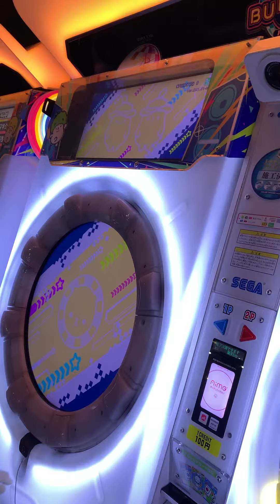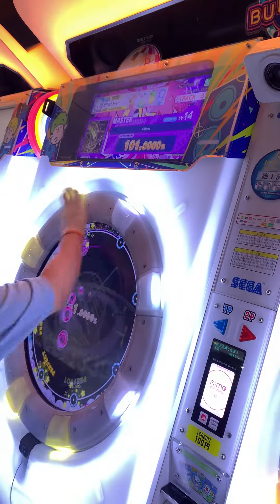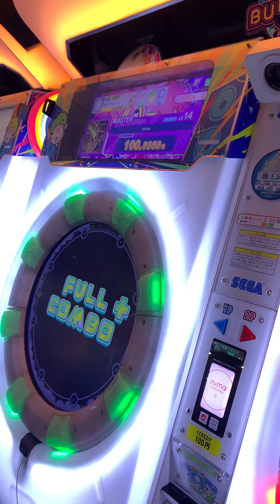【maimaiでらっくす】Aiolos MASTER 初1-0-0 SSS+ FC+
昨日初めて5グレだったからワンチャンありそうだなって思って1フリーダムやったら1グレまでいった
粘れば全然APは出せる